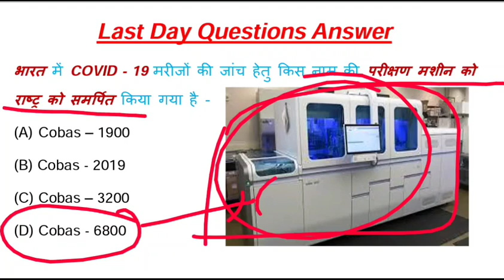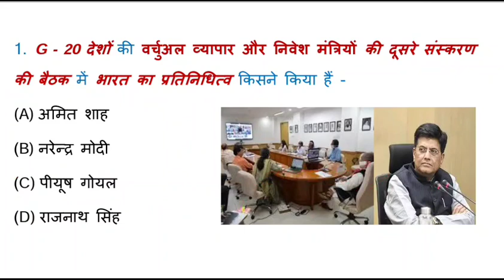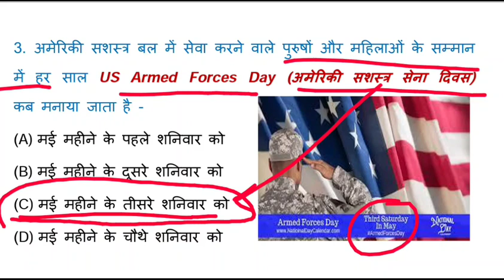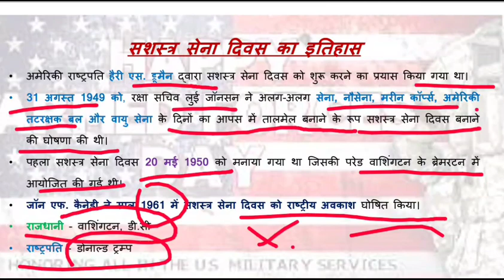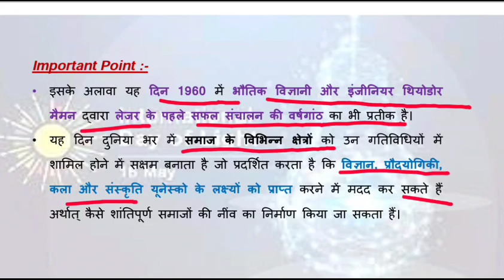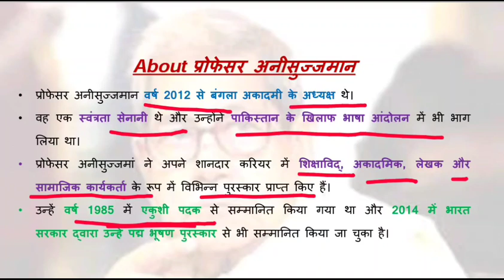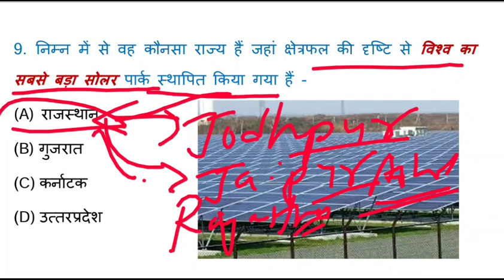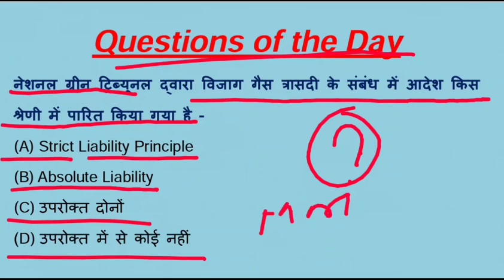17 May 2020 Current Affairs | Daily Current Affairs 2020 | #072 | Current Affairs Today in Hindi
17 May 2020 Current Affairs | Daily Current Affairs 2020 | #072 | Current Affairs Today in Hindi

Daily Current Affairs Dose live at 5:15 am on our YouTube Channel "UV Competitions"

17 May 2020 Current Affairs GK in Hindi language along with Important Points Explanation.

1. Daily Current Affairs Updated Video at early Morning Important for UPSC, SSC, RRB Railways, Banks, NTPC Exams etc.

2. Rajasthan GK (History of Rajsthan, Geography of Rajastha, Art & Culture of Rajasthan, Rajasthan Administration, Economy of Rajasthan etc.) updated for RPSC RAS -

3. General Science for Important for UPSC, SSC, RRB Railways, Banks, NTPC Exams etc.